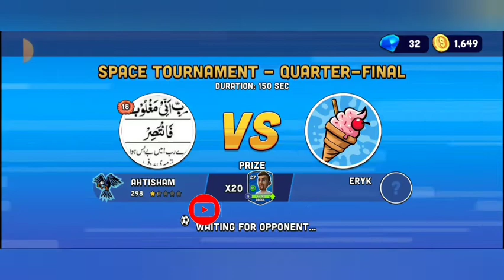Mini Football Gameplay ⚽ | CONFIGURACIÓN PERFECTA para SAMSUNG,A3,A5,A6,A7,J2,J5,J7,S5,S6,S7,S9,A10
Mini Football Gameplay ⚽ ⚽ 😍 🔥🔥
Ahtisham Technical Gaming